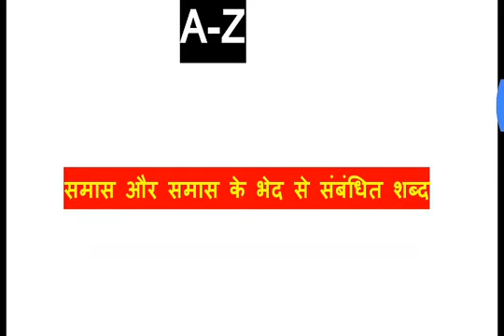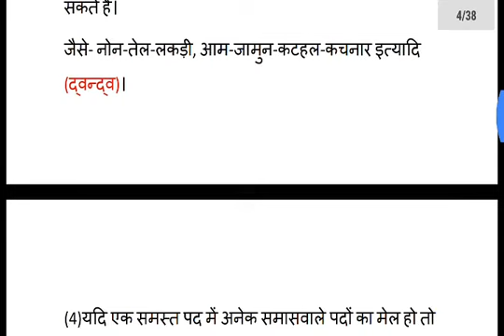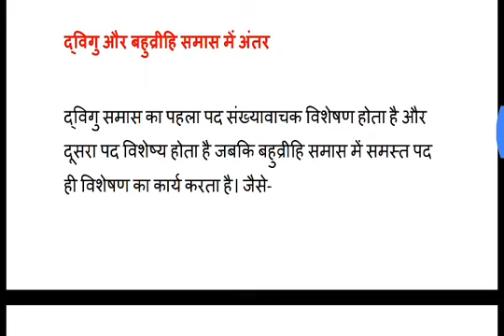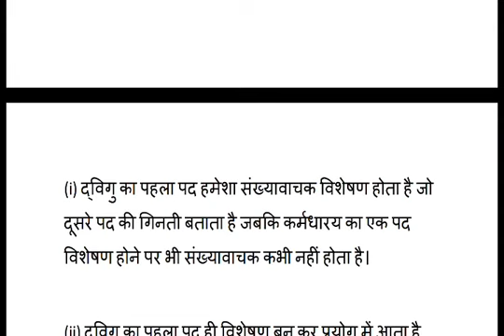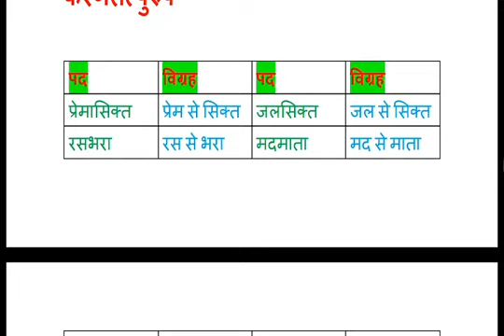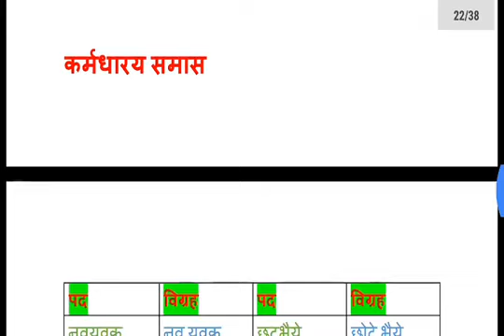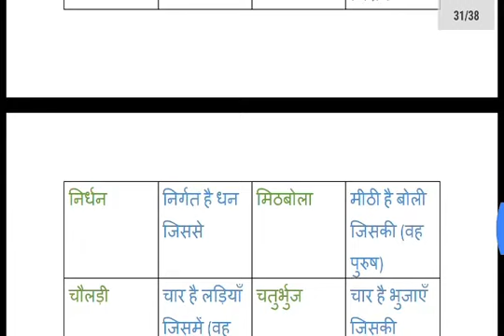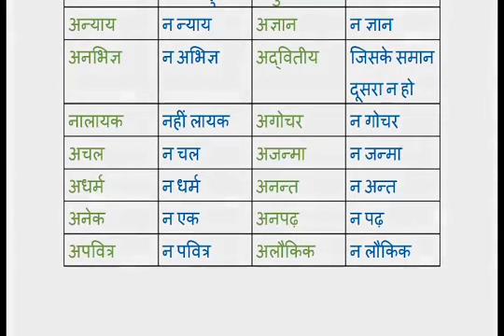समास और उनके भेद / SSC GD HINDI / SSC GD IMPORTANT QUESTION / SSC GD HINDI QUESTION / SSC GD GK / GS